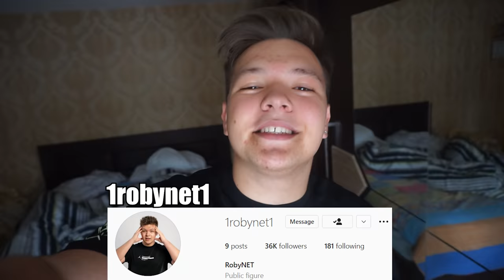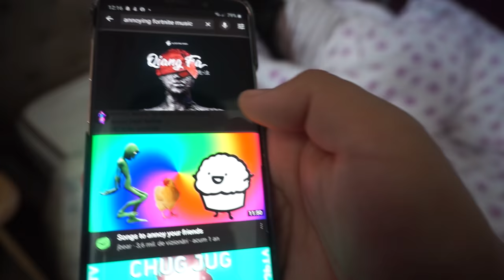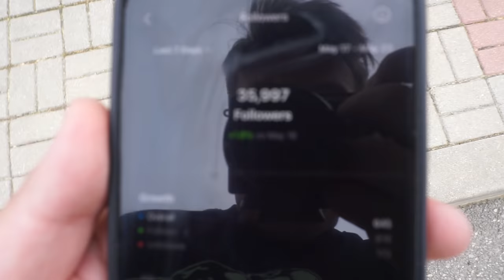MI-AM ENERVAT SORA 24 ORE *s-a suparat...*